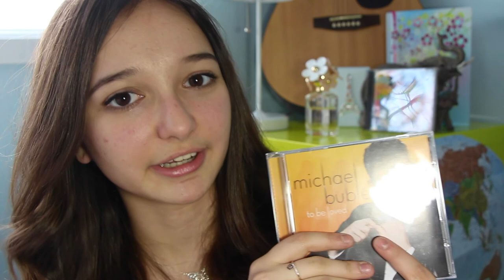March Favorites! | beautyblush06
COMMENT if you will be attending IMATS NYC on the Saturday, April 12th! Can't wait to see you there!!
XO-
Selin

*If you see this, remember that you are beautiful and that you can conquer any task you set your mind to with a strong mindset and hard work.